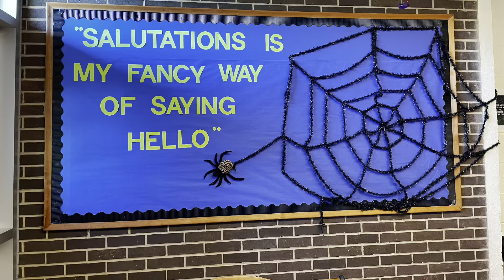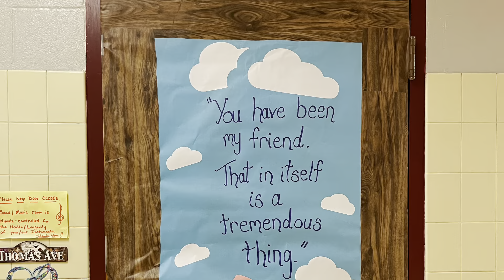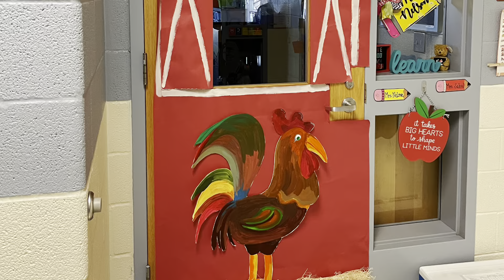Kick Off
Receive a tour of our elementary buildings as we kick off our OneStatelinerStory!